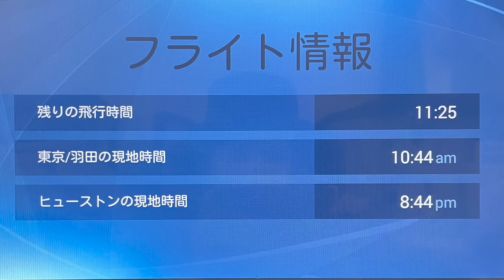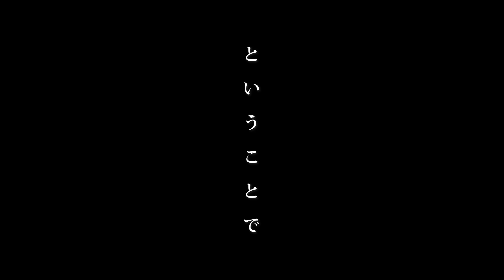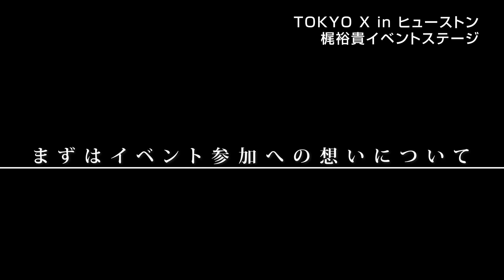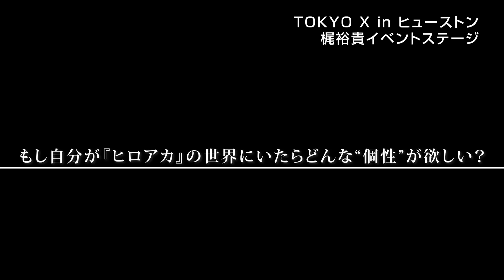【USA/ヒューストン Vlog】TOKYO X 2023 イベントレポート【進撃・ヒロアカ】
2023年6月17日にアメリカ・ヒューストンで開催された文化交流イベント「TOKYO X 2023」に出演した際のステージ風景を収録したレポート動画。『進撃の巨人』『僕のヒーロアカデミア』などの作品トークをはじめ、声優という職業への想いなどを語る。ほか、プライベートの模様を撮影したオフショットも。